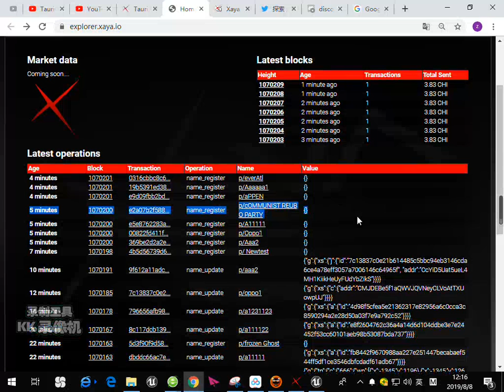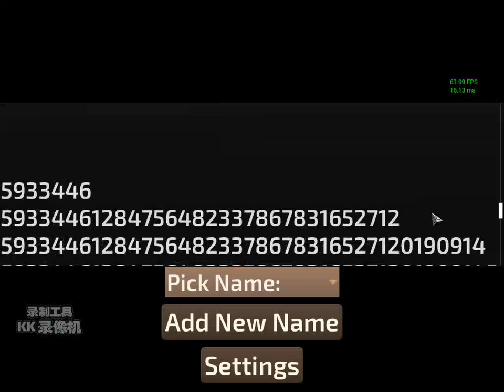XAYA Taurion The initial game world (beta) okk 2019 08 08 12 14 10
I saw the game accounts have traces of the operation, should be the official in the final test. I still use the beta version, may now I'm single, because I can't see the other players and I, no error to exit.
Test the registered account, by the way, can't test the original master account will show test I registered account (lower case and space) *
p/cOMMUNIST REUBO PARTY
p/ Newtest
p/ newtest
p/everAtl
p/Aaaaaa1
p/aPPEN
p/A11111
p/Oppo1
p/Aaa2

Has been also want to ask a question, sometimes can't stop, forward and backward must be long press in the opposite direction at the same time the mouse click on the map.